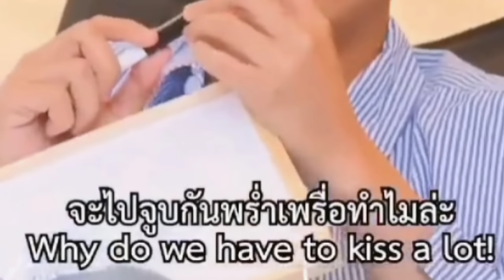Ohmnanon being an angsty, possessive and fun duo for 8 minutes straight.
HAPPY PRIDE
Hey guys, I am back with a new video. A lot of tension since the discussion Ohmnanon had at the awards. But there is no relationship without a bump be it friendship or more. At the end of the day, they respect and care for each other more than anyone and their relationship is beautiful.

This is just a compilation edit video I made, i mean no disrespect to the actors. I am not claiming that they are dating irl, this video is just made for fun.